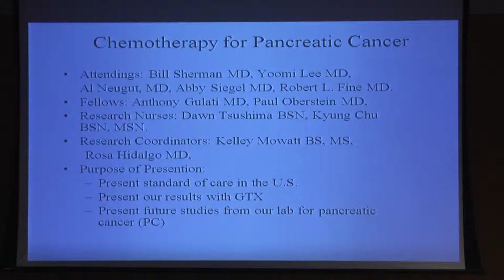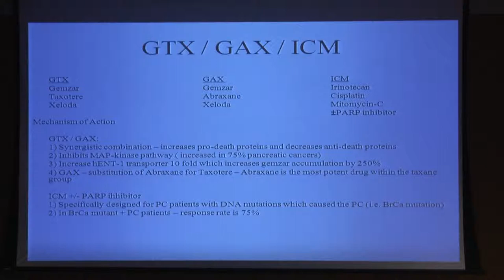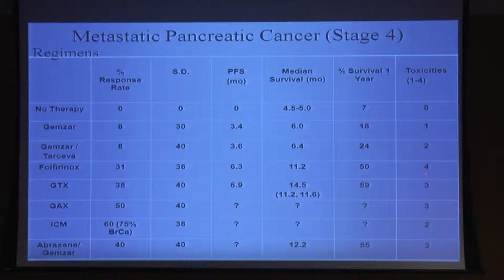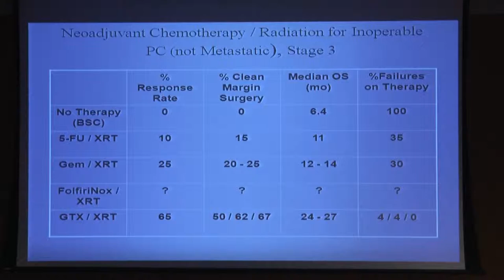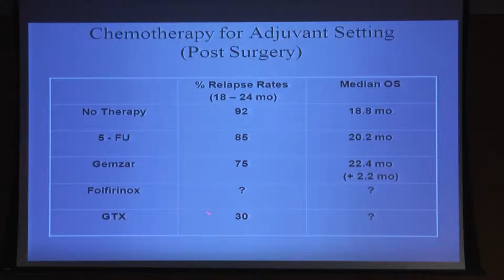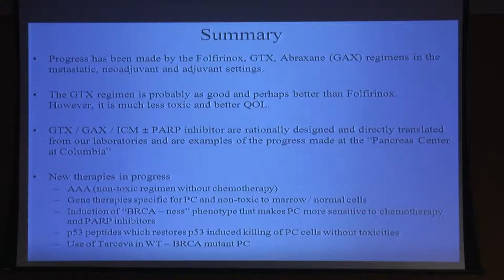Pancreatic Cancer Awareness Day -Chemotherapy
NewYork-Presbyterian's 2012 Annual Pancreatic Cancer Awareness Day took place on November 3rd and featured a series of lectures by clinicians and patients.

In this video, Robert Fine, M.D., Director of the Clinical Pharmacology Core Lab Facility
at the Herbert Irving Comprehensive Cancer Center at NewYork-Presbyterian/Columbia University Medical Center, discusses GTX, GAX, and ICM  - types of chemotherapy used to treat pancreatic cancer.

You can learn more about care for pancreatic cancer at NYP